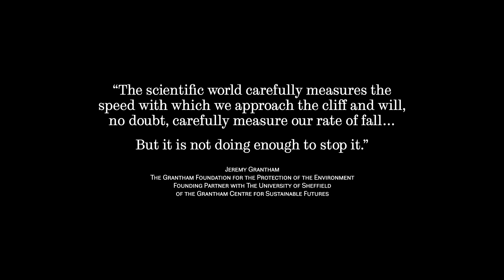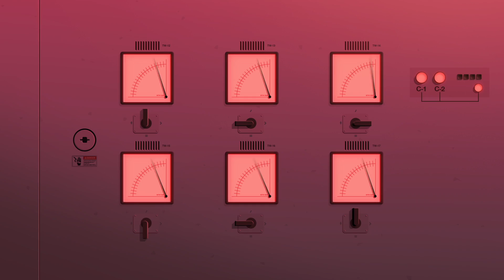Grantham Centre for Sustainable Futures: The Path to Sustainability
Our director Prof Tony Ryan explains the huge challenges facing our planet and the path towards a sustainable future.